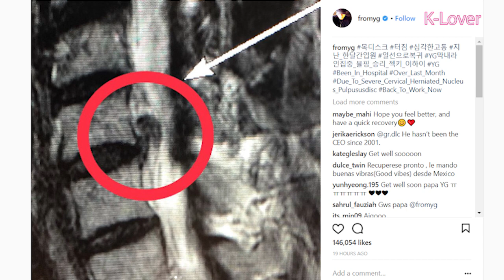(BREAKING) G-Dragon Hospitalized For Ankle Injury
It has been announced that G-Dragon/Kwon Ji Yong is undergoing ankle surgery for an ankle injury. He has been hospitalized. YG Entertainment confirmed this news. Yang Hyun Suk has also revealed that he has been hospitalized for a neck injury.

Korean Celebrity/K-POP News